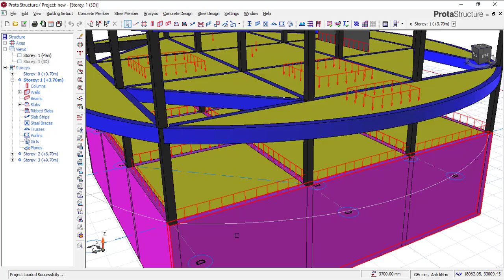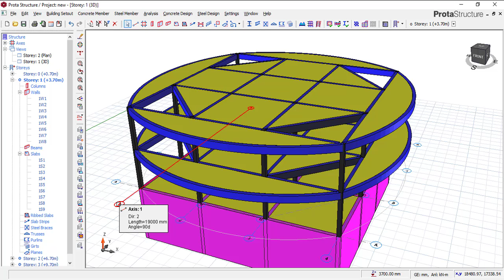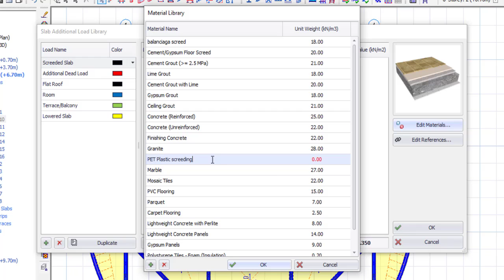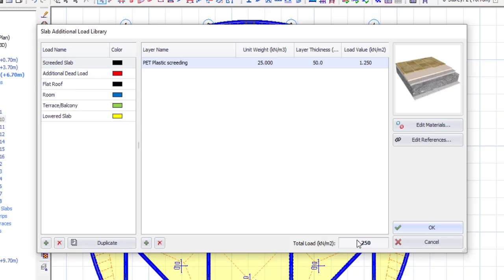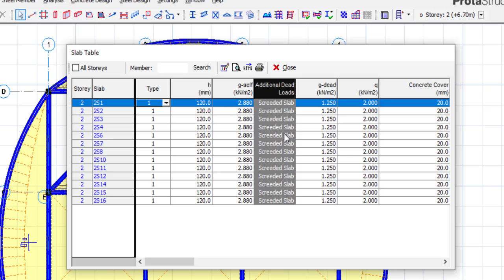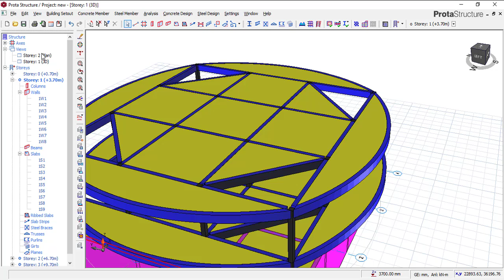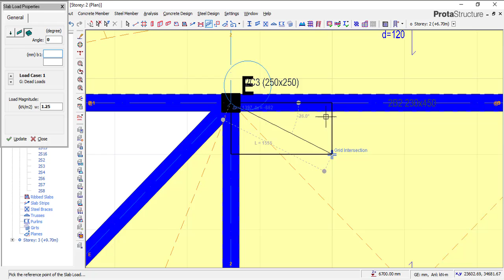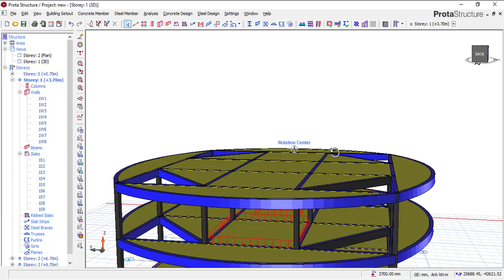The two methods of applying area load to slabs in ProtaStructure.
Check out this playlist to master all possible ways of loading your structural member in ProtaStructure. 👇🏿👇🏿